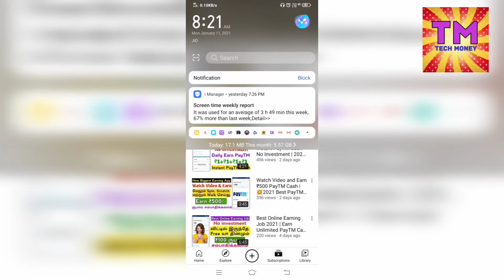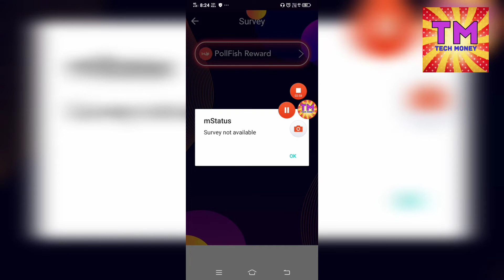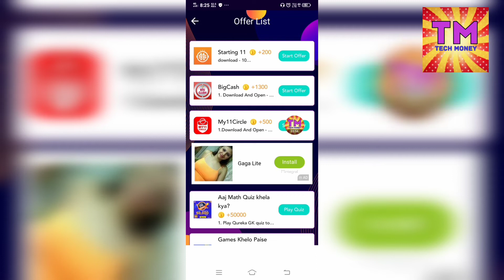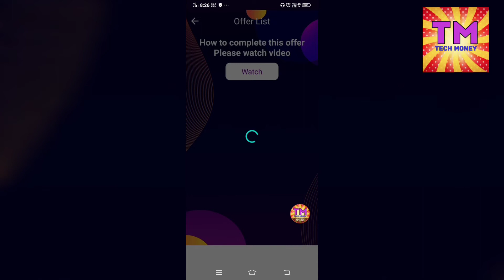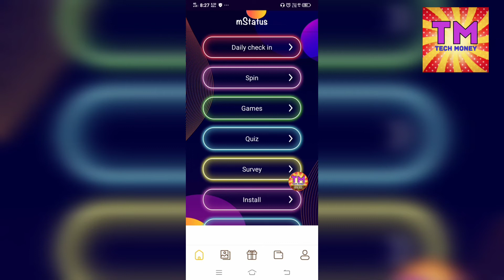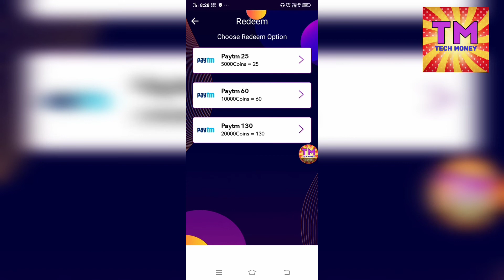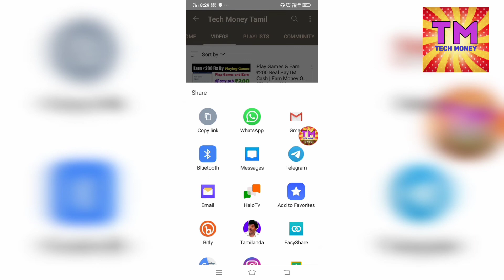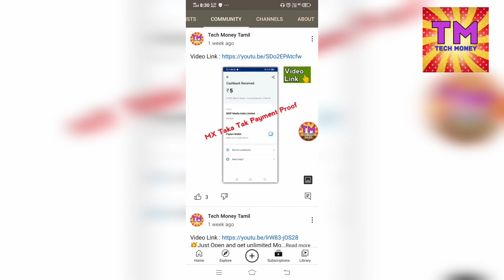Spin & Earn ₹200 PayTM Cash | 2021 Best Money Earning App No Investment (Watch Video & Earn Tamil)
Spin & Earn ₹200 PayTM Cash | 2021 Best Money Earning App No Investment (Watch Video & Earn).

Topics Cover :

 spin and earn money in tamil ,
spin and earn paytm money in tamil,
 spin and scratch earn money in tamil,
 spin and earn money without investment in tamil ,
spin game earn money in tamil,
 spin and earn paytm cash in tamil ,
spin to win earn money in tamil ,
spin and earn instant paytm cash in tamil,
scratch and earn paytm cash,
 scratch and earn,
 scratch and earn money app in Tamil,
 scratch and earn money in Tamil,
 scratch and earn app payment proof in Tamil ,
scratch and earn money app malayalam,
 scratch and earn paytm cash in tamil ,
play game and earn money in tamil 2020 ,
play easy game and earn money in tamil ,
play game and earn PayTM Cash in tamil , play game and earn money without investment in tamil ,
play game and earn money in bank account tamil,
 play game and earn money in google pay tamil ,
PayTM Earning App in Tamil,
Best PayTM Earning App in Tamil,